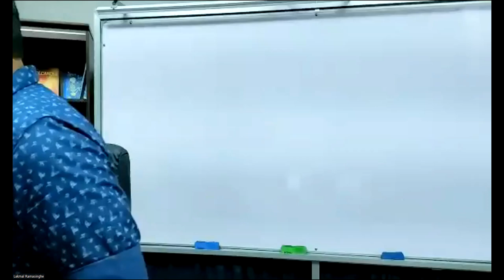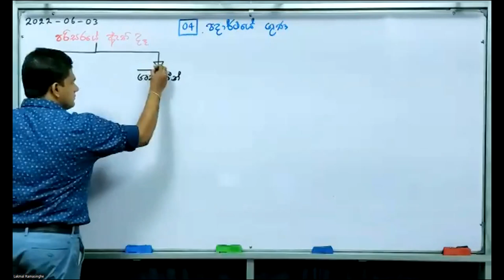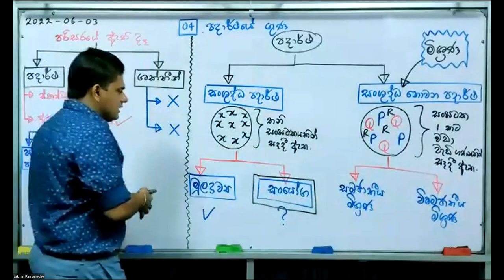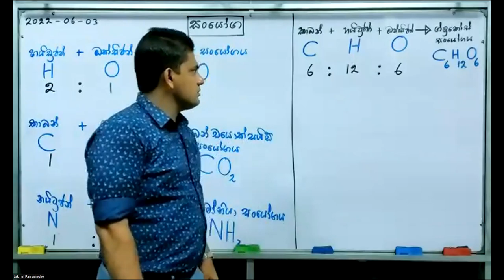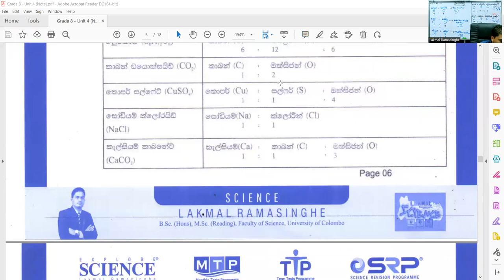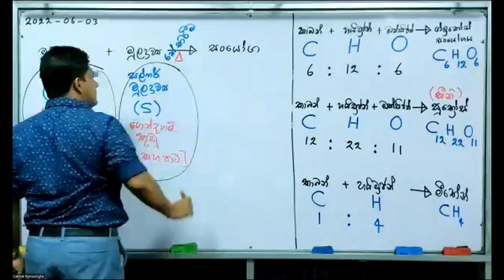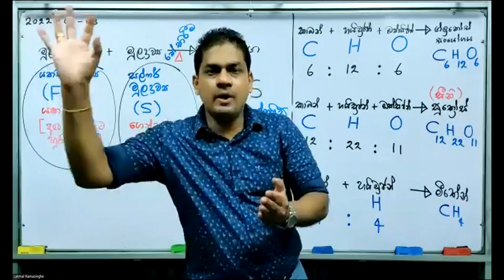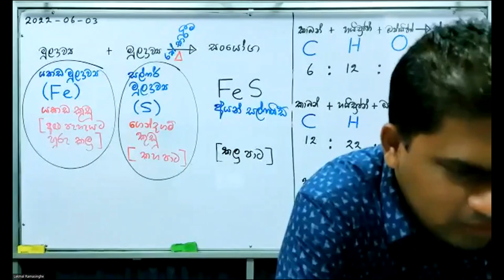8 ශ්‍රේණිය - 4 ඒකකය - පදාර්ථයේ ගුණ - 6 කොටස